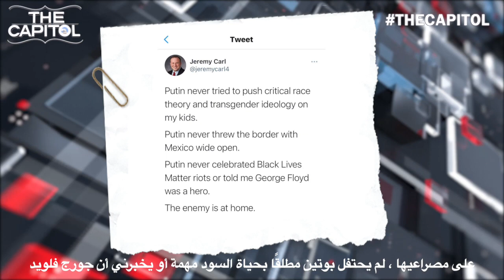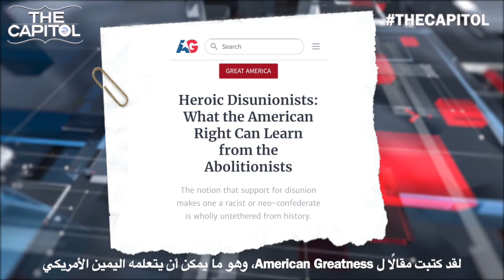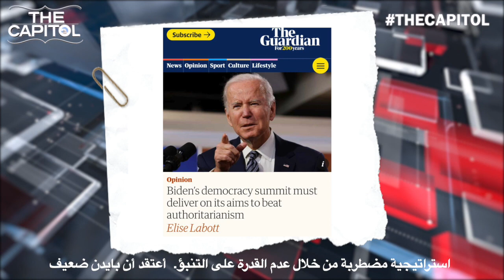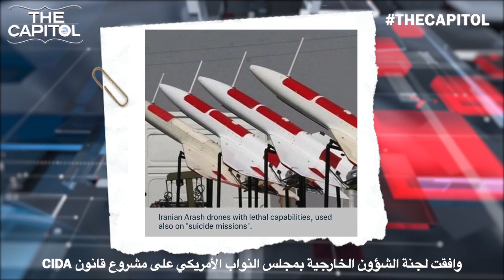Carl: Soros is a punching bag for the right, he has thrown billions of dollars on leftist priorities